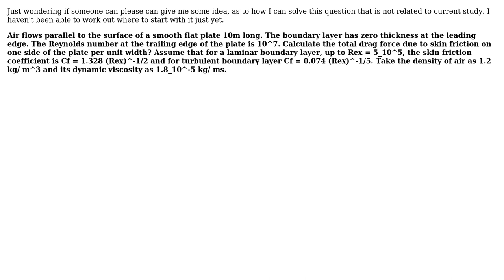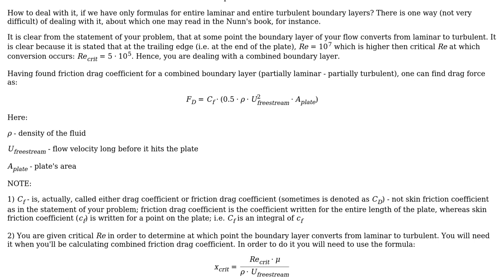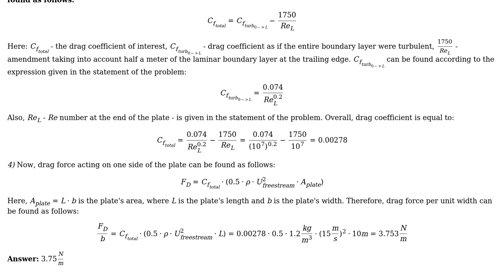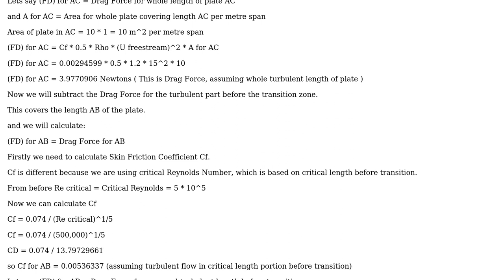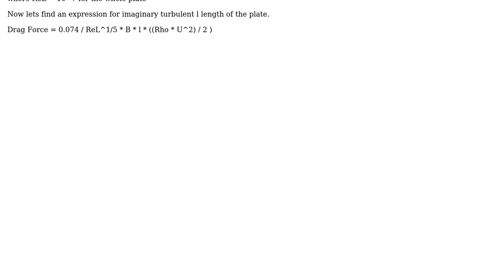Engineering: How to Find Drag Force from Skin Friction? (3 Solutions!!)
Engineering: How to Find Drag Force from Skin Friction?

With thanks & praise to God, and with thanks to the many people who have made this project possible! | Content (except music & images) licensed under CC BY-SA | Music | Images & others | With thanks to user Rob Wilkinson user Ivan Nepomnyashchikh and the Stack Exchange Network Trademarks are property of their respective owners. You are responsible for your own actions.